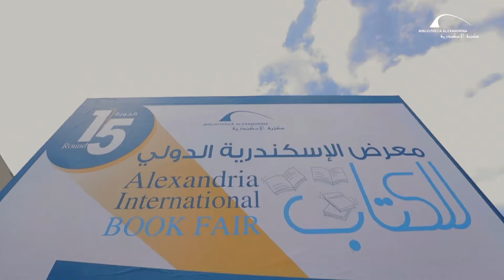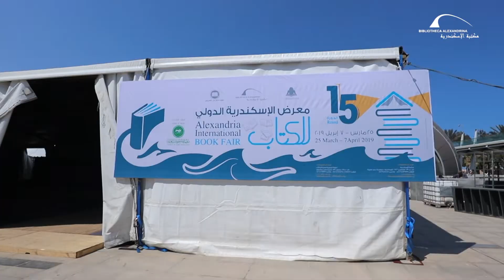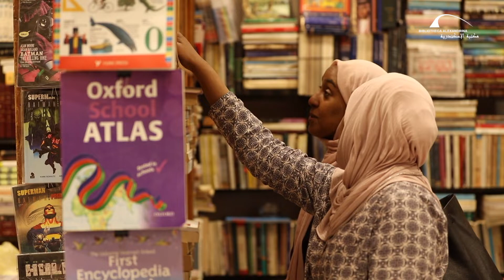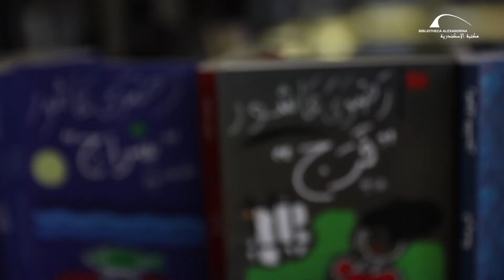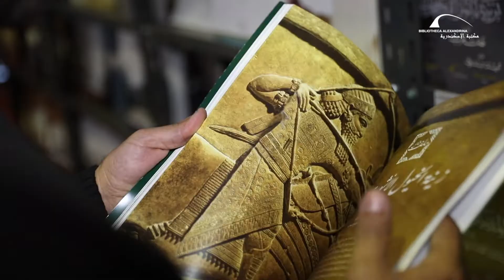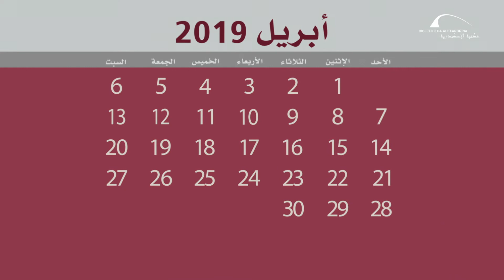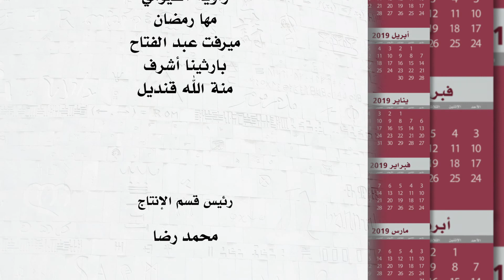برنامج "أجندة مكتبة الإسكندرية" - حلقة 10 ابريل 2019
برنامج أجندة مكتبة الإسكندرية هو برنامج أسبوعي يلقي الضوء على أهم الأحداث والفعاليات التي تشهدها مكتبة الاسكندرية خلال الأسبوع.

افتتحت مكتبة الإسكندرية معرض الإسكندرية الدولي للكتاب في دورته الخامسة عشر، والذي استمر من 25 مارس وحتى 7 أبريل 2019 بالمكتبة.